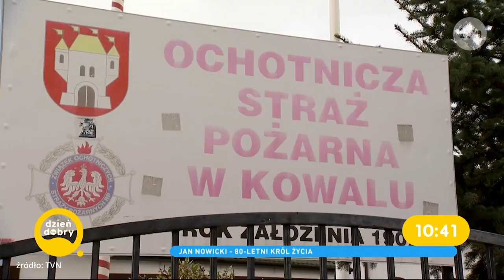Jan Nowicki | 1939 - 2022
"Każdy z nas ma w swoim sercu swoje miasto, moje jest takie jakie jest". Jan Nowicki w swoim sercu zawsze miał rodzinny Kowal. Był wybitnym aktorem, zagrał wiele wspaniałych ról. Zawsze gdzie się pojawiał wspominał Kowal. Był naszym ambasadorem w świecie. Człowiek niezwykle błyskotliwy o nietuzinkowym podejściu do życia. Żył i umarł tak jak chciał, w sercu Polski, na Kujawach. Panie Janie, zawsze będziesz wśród nas.

Jan Nowicki - ur. 5 listopada 1939 w Kowalu, zm. 7 grudnia 2022 w Krzewencie – polski aktor teatralny, filmowy i telewizyjny, reżyser teatralny, pedagog, felietonista, pisarz i poeta. Honorowy Obywatel Miasta Kowala.

muzyka: Pachabelly - Huma-Huma
wykorzystano fragmenty programów emitowanych w Telewizji Kujawy, WOT/TVP, TVN.

Zmarł Jan Nowicki, Jan Nowicki nie żyje, Kowal, Miasto Kowal, Wielki Szu